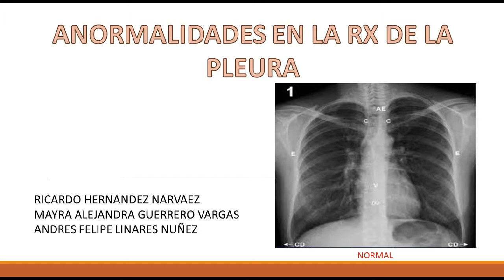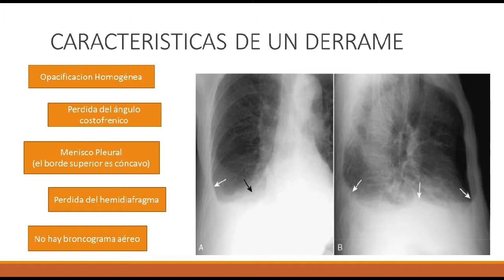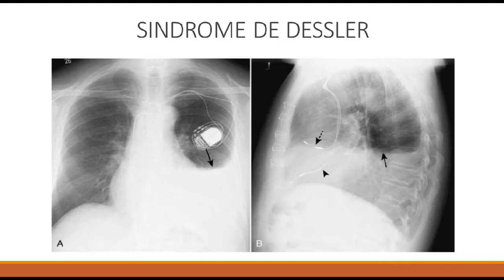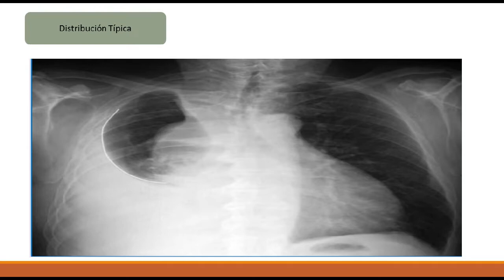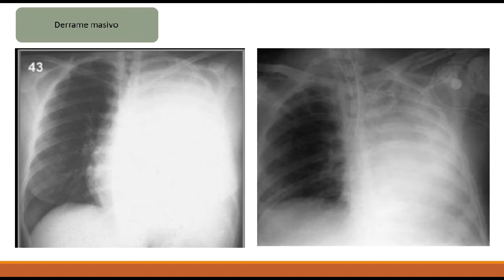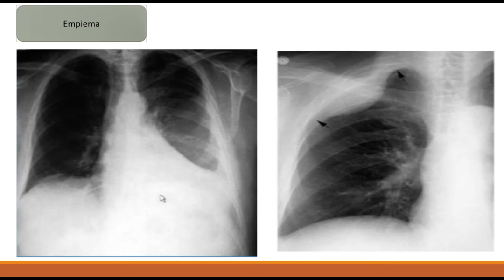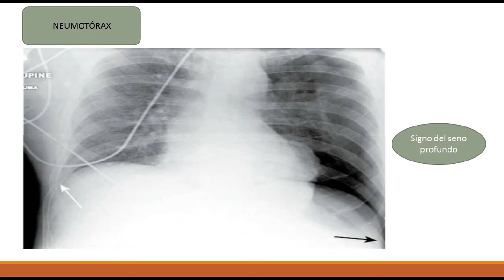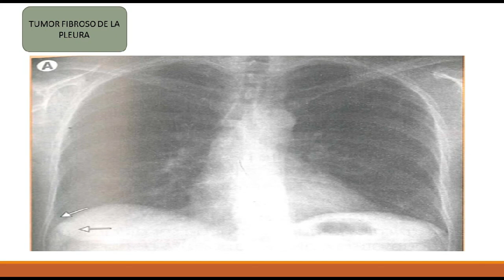Anormalidades en la RX de la pleura